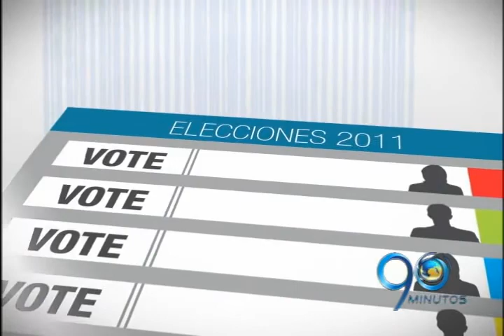Agosto 17 de 2011. Agenda Electoral 2011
Caleños indecisos a la hora de votar, y las propuestas de Rodrigo Guerrero, Susana Correa y Jorge Homero Giraldo, entre las noticias de nuestra agenda electoral.
Redacción política 90 Minutos